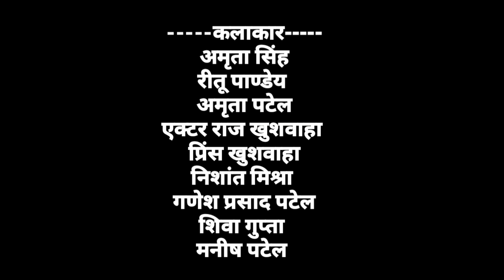Diwali - गरीब माँ की दीपावाली - Deepawali special video | BAGHELI VIDEO | Manish Patel Rewa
अमृता सिंह
रीतू पाण्डेय
प्रिंस कुशवाहा
अमृता पटेल
एक्टर राज खुशवाहा
शिवा गुप्ता
आदर्श मिश्रा
निशांत मिश्रा
गणेश प्रसाद पटेल
मनीष पटेल
अन्य साथी कलाकार

कहानी निर्देशक - गणेश प्रसाद पटेल (आकाशवाणी कलाकार )
ग्राम - अमिलिहा गुढ़ रीवा

 Camra & Editing - Prince Kushvaha
 Poster                  - Arun Albela